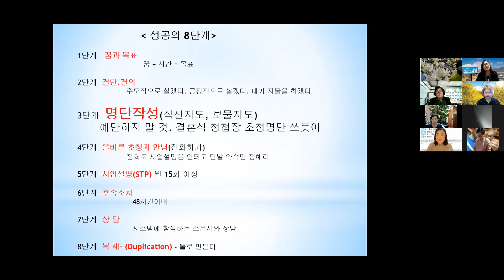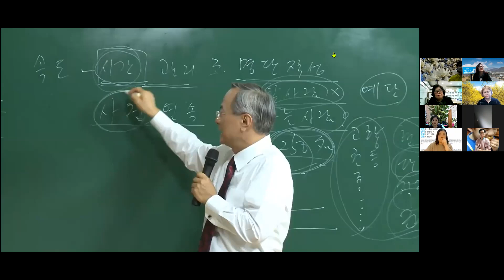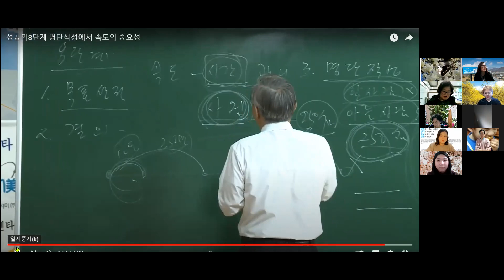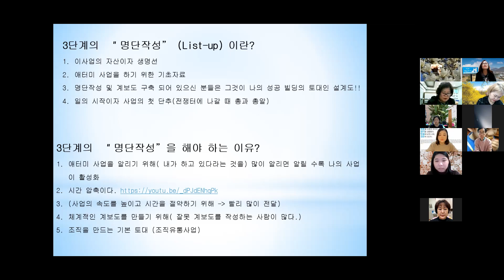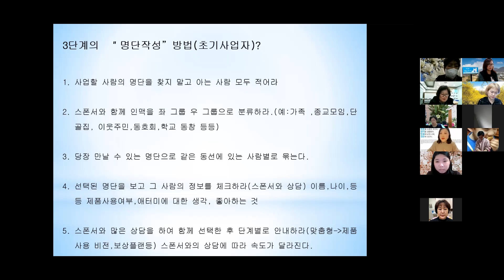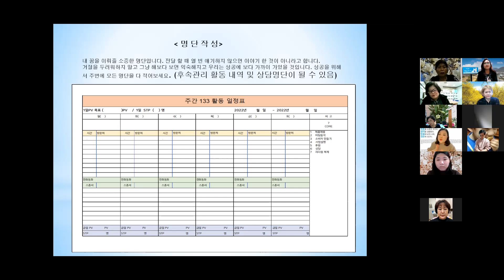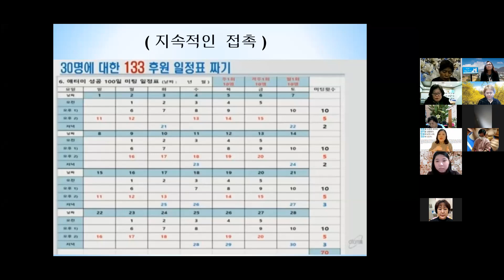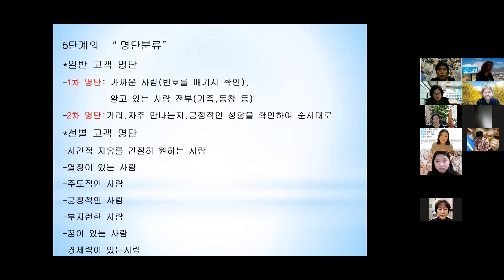애터미성공의 8단계 "명단" 김솔SRM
2022,03,27 대학로연합"신도림센터" 줌 교육